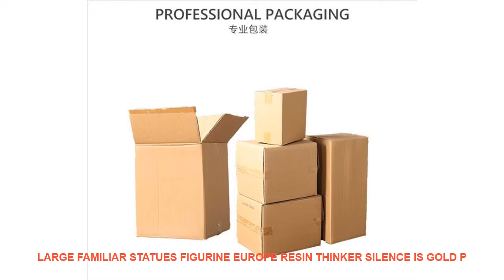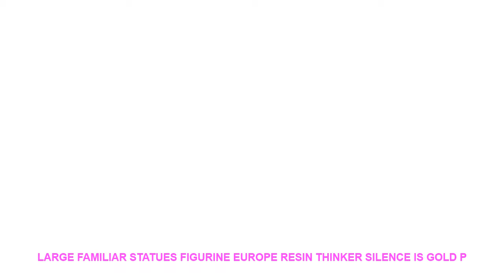Large Familiar Statues Figurine Europe Resin Thinker Silence Is Gold P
- $ 26.07 USD with FREE Worldwide Shipping! Cheap Offer Large Familiar Statues Figurine Europe Resin Thinker Silence Is Gold People Sculpture Vintage Home Decoration Accessories Crafts

Material : Resin
Style : Europe
Theme : people
Material : Resin
Size : 35x13x12cm
Weight : 1.2kg

Large Familiar Statues Figurine Europe Resin Thinker Silence is Gold People Sculpture Vintage Home Decoration Accessories Crafts
Size
35x13x12cm
Weight:
near 1000g
About
Feedback:
1. If you are satisfied with our product & service please leave us a Five-Star & positivefeedback.
2. If you have any
neutral
feedback on website.
We will work with you to solve any problems.
Addtional Terms: (Please check carefully before you pay)
1. Please leave exact and detailed courier ADDRESS contact name & number when placing order. This is very important.
2. We will check allproducts and make sure it's fine before shipping it to you.
3. If the item is defective please notify us within 3 days upon delivery.
4. We are not responsible for any accidents delays or other issues which are the responsibility of the shipping service.
5. Any import charges or fees are the buyer's responsibility.
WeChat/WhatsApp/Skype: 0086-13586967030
Ctc: LisaLarge Familiar Statues Figurine Europe Resin Thinker Silence is Gold People Sculpture Vintage Home Decoration Accessories Crafts
Size
35x13x12cm
Weight:
near 1000g
About
Feedback:
1. If you are satisfied with our product & service please leave us a Five-Star & positivefeedback.
2. If you have any
neutral
feedback on website.
1. Please leave exact and detailed courier ADDRESS contact name & number when placing order. This is very important.
2. We will check allproducts and make sure it's fine before shipping it to you.
3. If the item is defective please notify us within 3 days upon delivery.
4. We are not responsible for any accidents delays or other issues which are the responsibility of the shipping service.
5. Any import charges or fees are the buyer's responsibility.

Others Home Design Trens Videos :
2019 New Office Writing Sticker Landscape Post It Bookmark Memo Marker Point Flags Sticky Notes label Decoration =
Desktop Glass Planter Bulb Vase with Wooden Stand Hydroponics Tabletop Air Plants Flower Vase Shelf for Home Office Decoration =
Thick frosted cellophane window paper window sticker bathroom washroom sliding door glass film opaque glass stickers 30x100cm =
Gundam Anime Painting Canvas Wall Art Modern HD Print Home Decor Canvas Wall Art For Living Room Painting Artwork 5 Piece =
Sewing Buttons Polk Dots Wall Decal Sewing Room Dressmaker Sewing Buttons Wall Sticker Seamstress Craft room Needlework Vinyl =